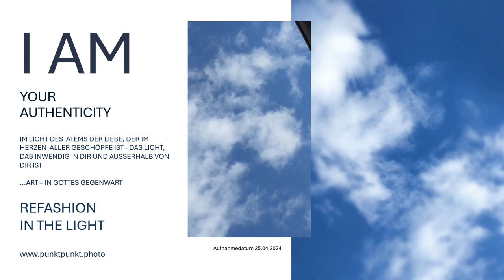Siehe die Herzensgedanken Gottes bleiben ewiglich.. .Art in Liebe eins mit Gott im Herzen Gott sehen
In Gottes Gegenwart Foto Leinwandbilder & Gott vor Augen Postkarten im Licht Gott schauen erhältlich im punktpunkt.photo Online Shop -